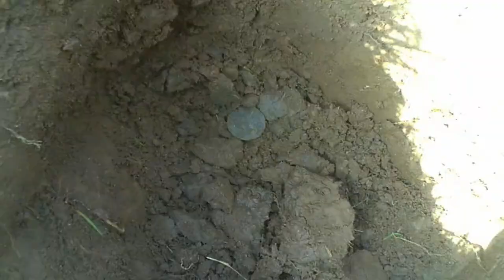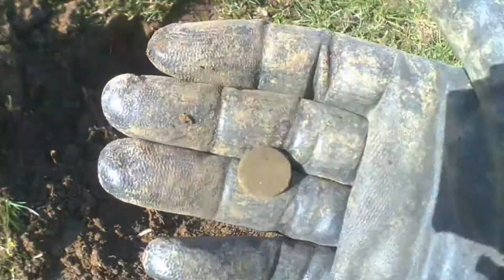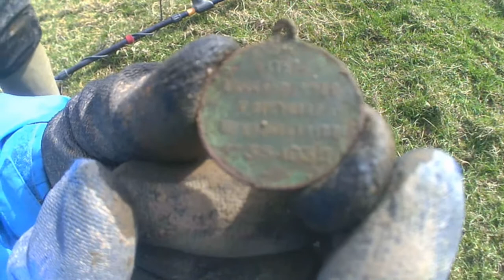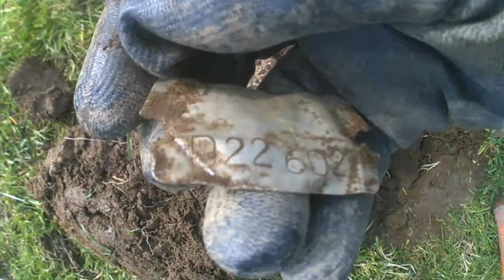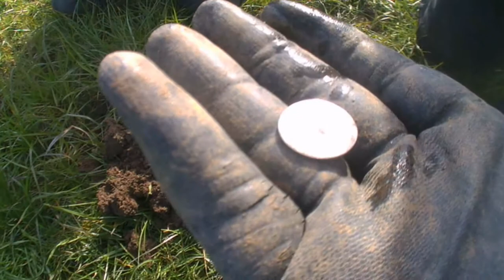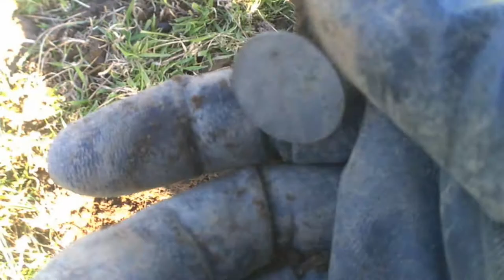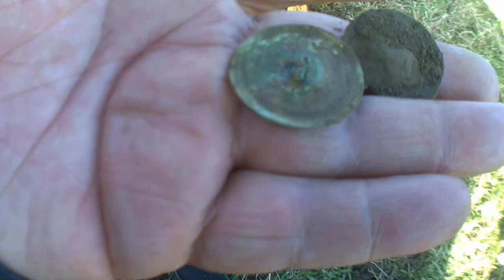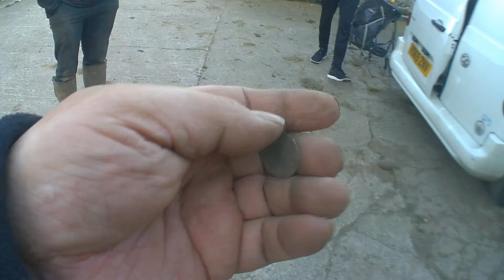Metal Detecting UK Out with The Detectit's silver found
well what an amazing day with the detectits lots of finds lots off silver and something special in my hole